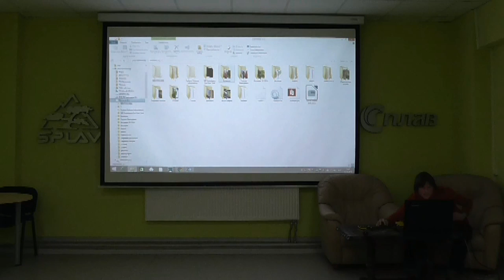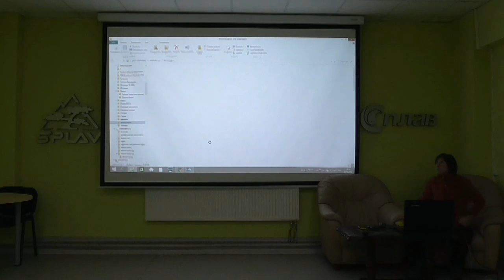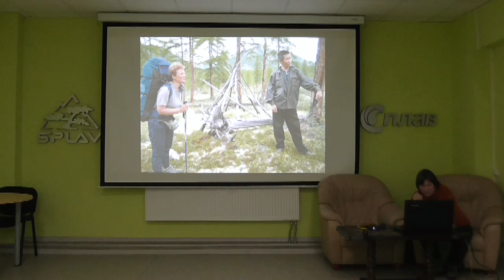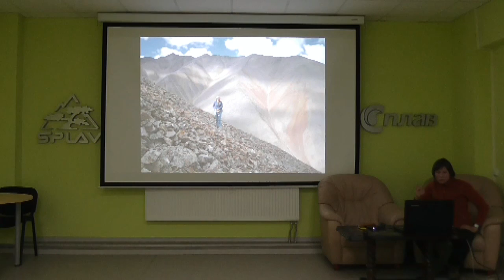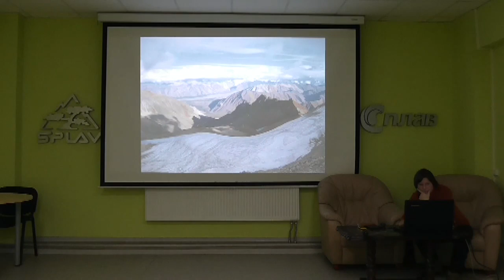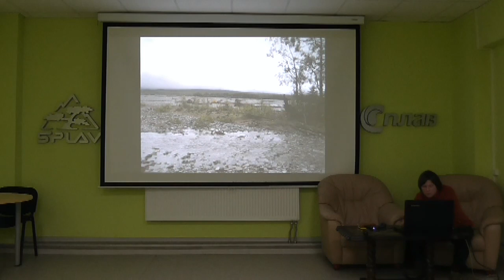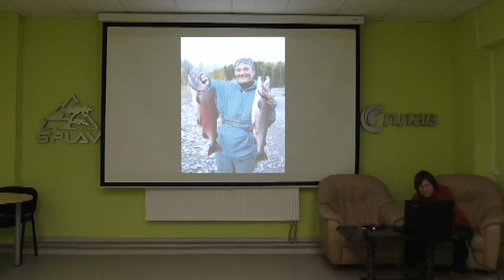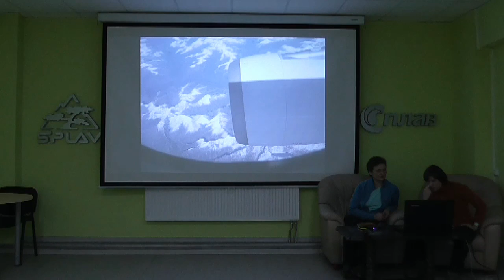Пеше-водное путешествие по хребту Сунтар-Хаята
Туристские возможности района, особенности снаряжения для пеше-водных путешествий

Рассказ о восхождении на гору Мус- Хая и сплаве по рекам Юдома, Кетанда,  Урак.

Демонстрация фильма "Красоты и преграды хребта Сунтар-Хаята".

Лекцию читает: Марина Галкина